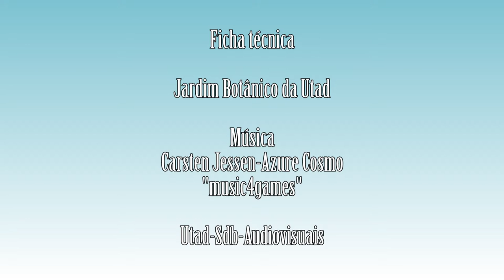Ornithopus compressus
Vídeo da espécie Ornithopus compressus